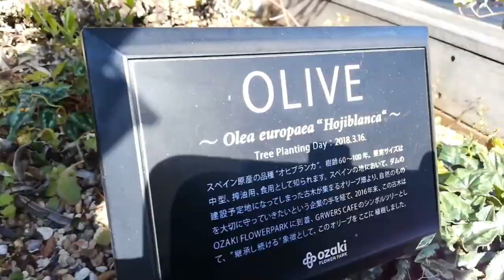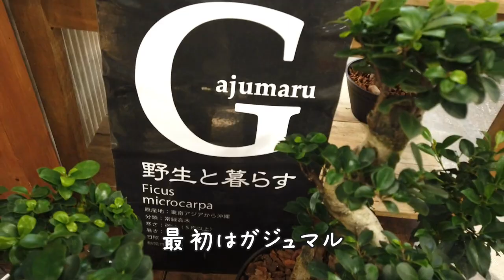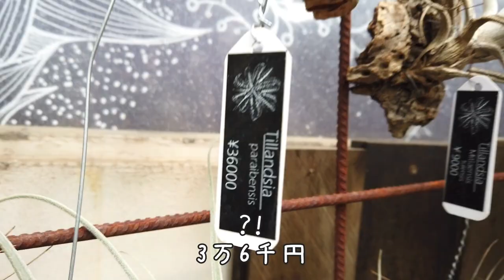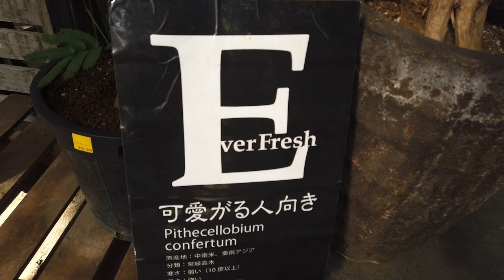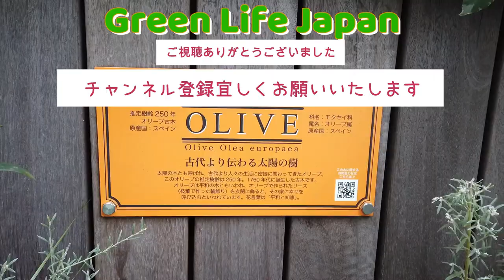【都内最大級植物店！】後編 OZAKI FLOWER PARK 多肉植物とビカクシダ購入！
今後も観葉植物のある日常を日記みたくアップしていきます。

植物界のディズニーランド　オザキフラワーパークに行ってきました！【前編】

【落合シェフの味 !】チキンステーキお家で簡単シェフの味！ホントに美味しく出来るの？？ローズマリーの香り立ってパリパリジューシー♪

【LINE@】
　Youtubeで見れない動画のアップも行っていますのでLINE＠も登録してご覧下さい！